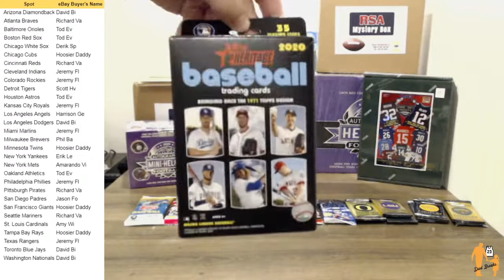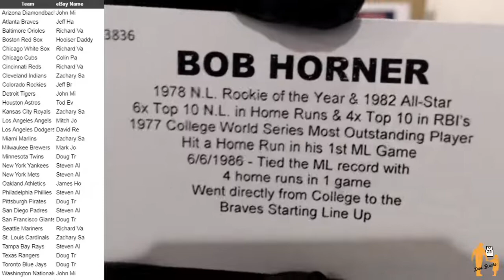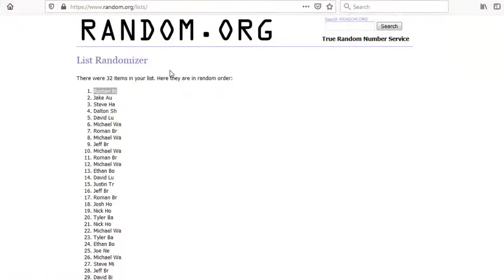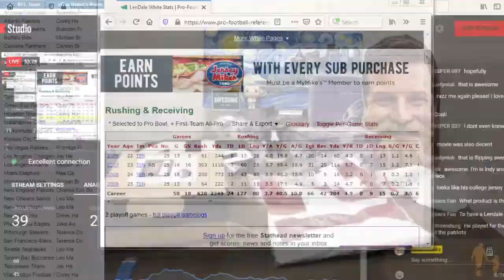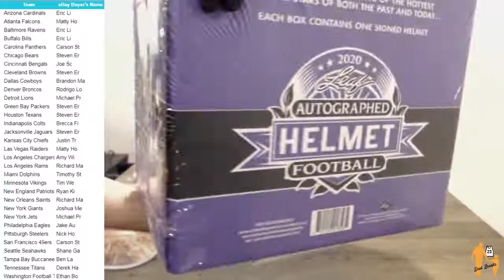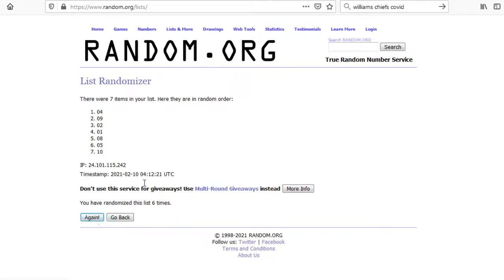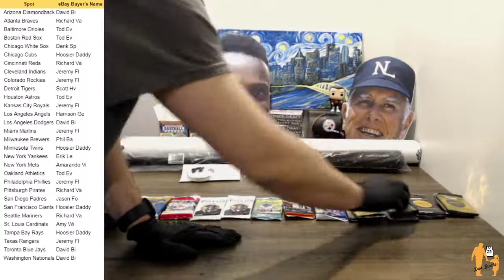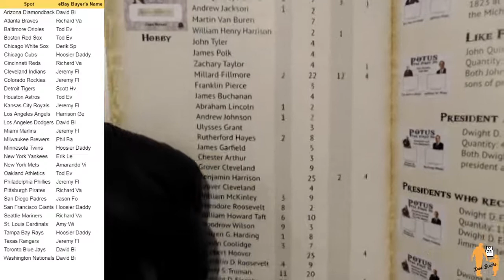Dad Breaks: Baseball is breaking! Gold Rush Bat, TriStar baseballs plus Leaf & G.R. Football Helmets